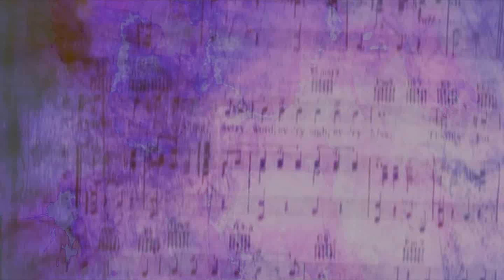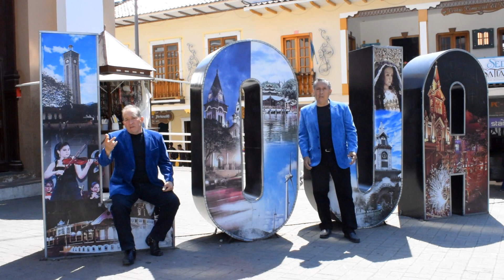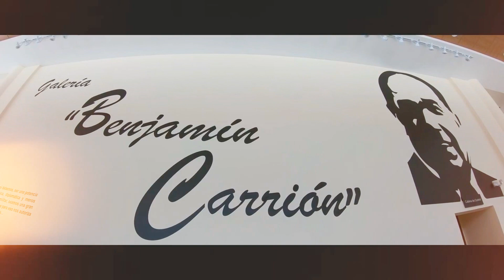Hítalo Coello Fernández "Loja En Abril" (Vídeo Oficial) 2018 Full HD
"Loja En Abril"
Autor y Compositor Hitalo Coello Fernández
Hítalo & Antonio Coello F. "Los Ruiseñores"
Tema Inédito 2018
Film Jiban-Dj Mix Sensation
Edit: Polux Star Movie (Full HD)
Loja-Ecuador
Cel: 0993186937